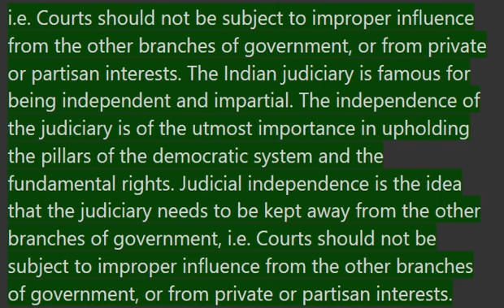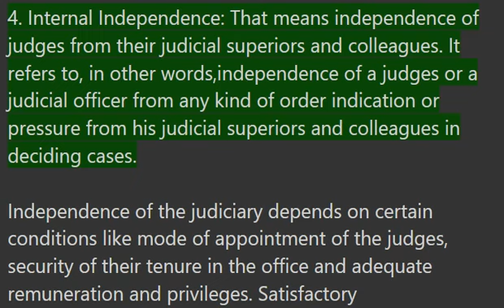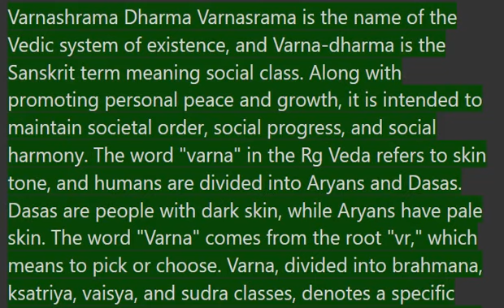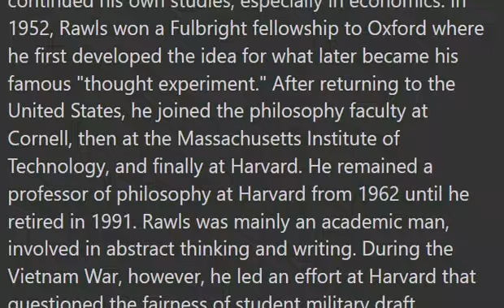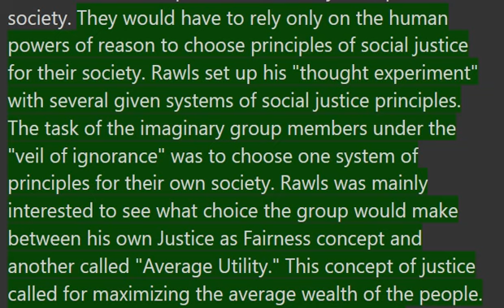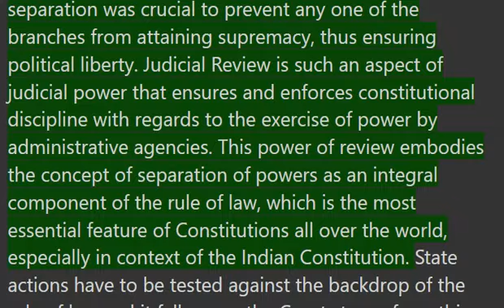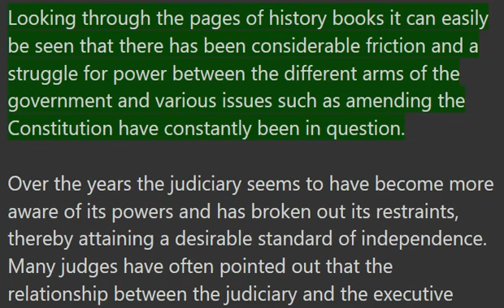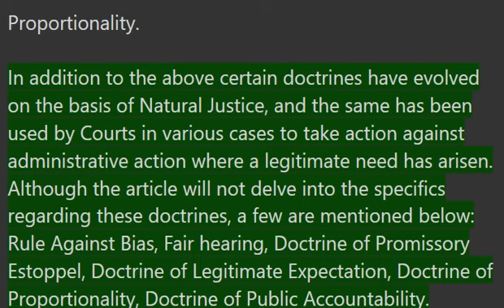Judicial Process | 1st Year llm law students notes, question and answer PDF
Question : Discuss about the Independence of Judiciary and the political nature of judicial process.

Question : What is Dharma? "Dharma" is the Indian word meaning morals and ethics.

Question :  Discuss the John Rawl's theory of Justice in present day context.

Question :  What is the meaning, scope and extent of Judicial Review of administrative actions by the supreme court of India under various Articles of the Indian constitution?

The "independence" of the judiciary and the "political" nature of the judicial process

(KesavanandaBharati v. State of Kerala, AIR 1973SC 1461)

1. Supremacy of the Constitution

2. Republican and democratic form of government

3. Secular character of the Constitution

4. Separation of powers between the legislature, executive and the judiciary

5. Federal character of the Constitution

The doctrine of Separation of Powers, which was brought into existence todraw upon the boundaries for the functioning of all the three organs of the state

The basic need for the independence of the judiciary rests upon the following points:

Nature and scope

'Justice as Fairness': John Rawls and His Theory of Justice

The First Principle ("basic liberties") holds priority over the Second Principle.

"primary goods":

wealth and income  rights and liberties

opportunities for advancement

self-respect In the next and crucial step

1. Why did Rawls use the "veil of ignorance" in his "thought experiment"?

2. Rawls said that "basic liberties can be restricted only for the sake of liberty." Do you agree or disagree? Why?

3. Do you agree or disagree with Rawls' Difference Principle?

1. Does the proposal pass or fail John Rawls' two principles of justice such as fairness? Why?

2. Do you agree or disagree with the proposal? Why? Proposals

a. Outlaw burning the U.S. flag as a form of political protest.

b. Provide affirmative action in employment for women and racial minorities.

c. Provide free health care for everyone.

d. Enact a high minimum wage.

e. Do away with all inheritance taxes.

f. Provide free public education from pre-school to college.

Judicial Review from an Indian perspective

Objective, nature and Scope

In Minerva Mills Ltd. vs Union of India

(1) Whether the authority in question has acted in an inordinate manner &

(2) Whether such powers have been abused?

Illegality

Irrationality

Procedural Fairness

Proportionality